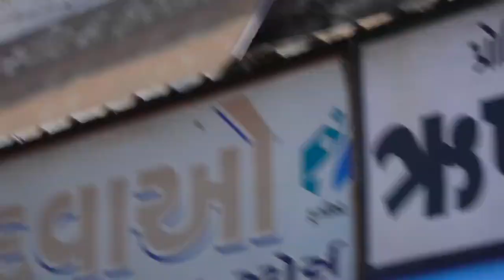आम आदमी पार्टी गुजरात सह-अध्यक्ष श्री राघव चड्ढा की उपस्थिति में दहेगाम में रोड शो | Newsify Live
More :-

Credits
Editor : - Vishal Singh
Producer :- Newsify